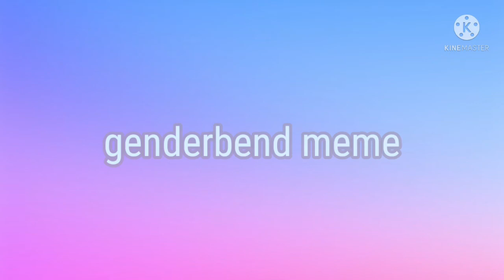Genderbend meme ft.girl me and boy me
Anywho chaosfrog2.1 will see you in the next post buh bye